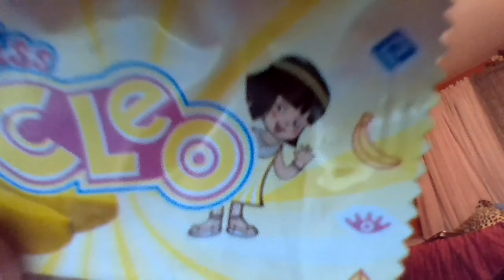Cleo Banana Candy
got this new candy for Valentines day and i decided to try it in a new video so here u go!!! go get some there good